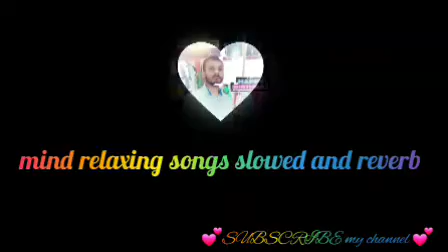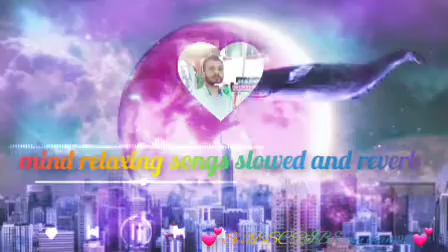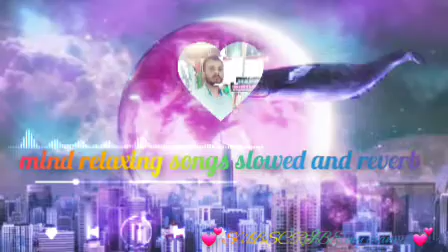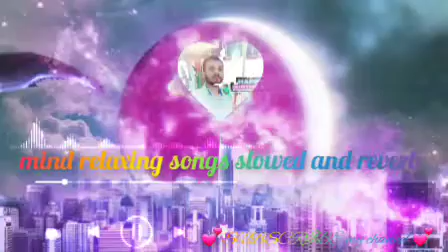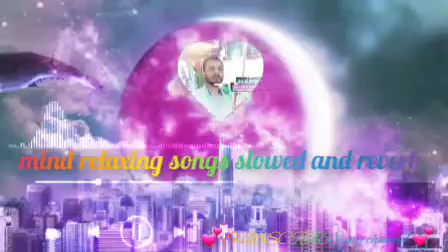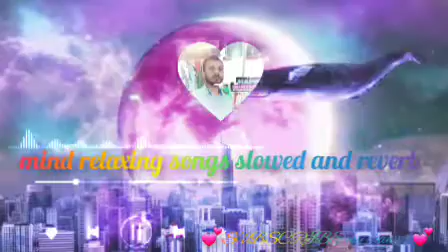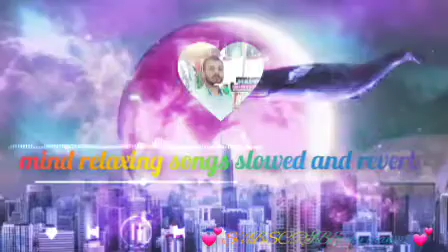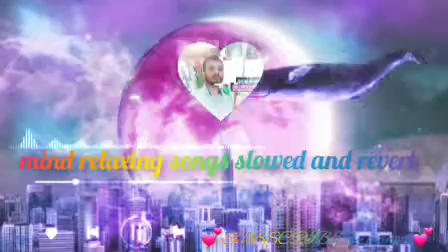/🎶❣️/mind relaxing songs slowed and reverb_mind relax lofi mashup arijit singh//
mood off status gujarati

mood off status telugu

mood off status song

mood off status girl

mood off status tamil

mood off status kannada

mood off status new

mood off status 4k full screen

mood off status boy🎶mind relaxing songs slowed and reverb mind relax lofi mashup arijit singh mind lofi lofimind mood

mood off

mood swings

mood song

mood garam song

mood off

mood fresh songs

mood garam dj remixalone

alone song

alone

alone status

alone trailer

alone part 2

alone movie

alone sad song

alone song tamil#viral alone boy songalone boy song statusalone boy song hindialone boy lofi lofimind alone boy song

alone boy song status

alone boy song hindi

alone boy song tamil

alone boy song english

alone boy song whatsapp status tamil

alone boy song lofi

alone boy song slowed reverb

alone boy song ringtone

alone boy song whatsapp status

alone boy song sadmind relaxing songs slowed and reverb //mind relaxing songs slowed and reverb_mind relax lofi mashup arijit singh// mind relax lofimind relax lofi mashup arijit singh mind relaxing music

mind fresh song

mind reading tricks

mindfulness meditation

minecraft

mind game trailer

mind your logicviral videos X

viral X

2022 viral video X

viral video today X

how to viral video X

train viral video X

latest viral video X

video X

viral videos 2023 X

cat videos X

cow videos X